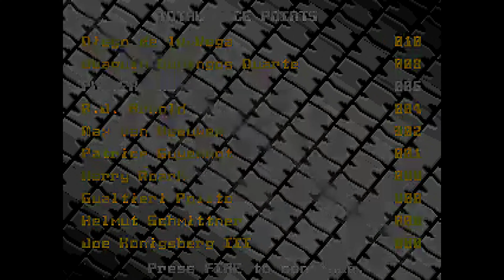Burning Rubber (Amiga) - Random Gameplay